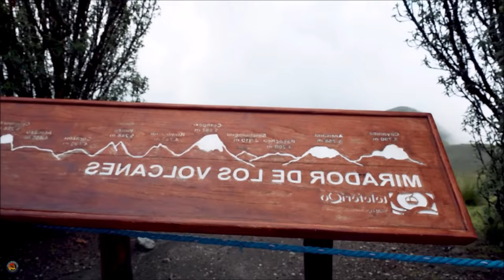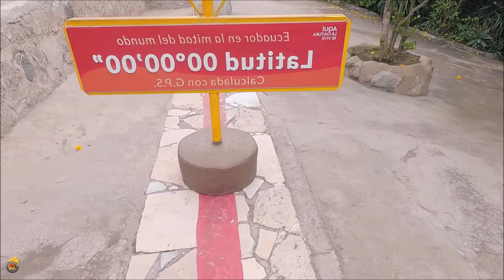Ecuador In Shambles | Ep 660 | Crazy Town Podcast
"Ecuador in Shambles"